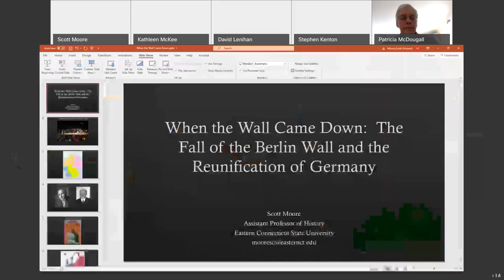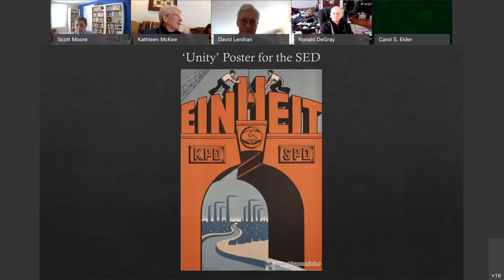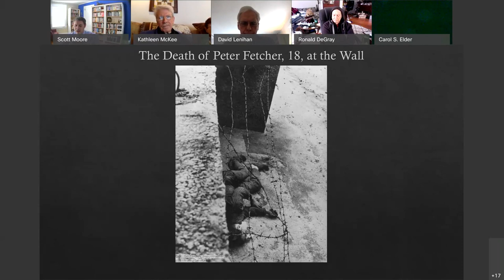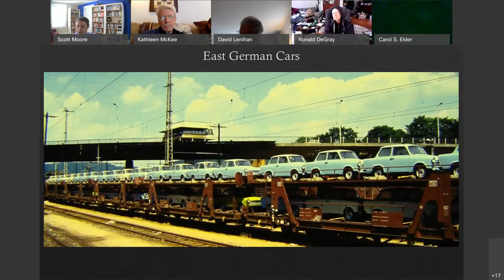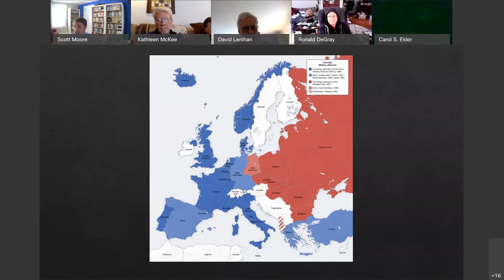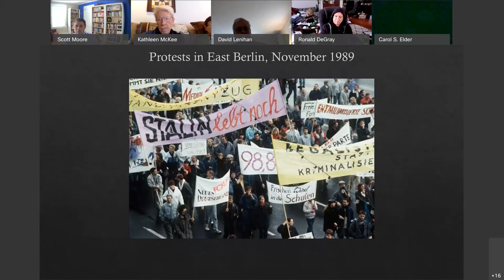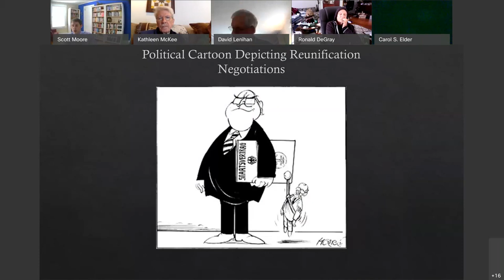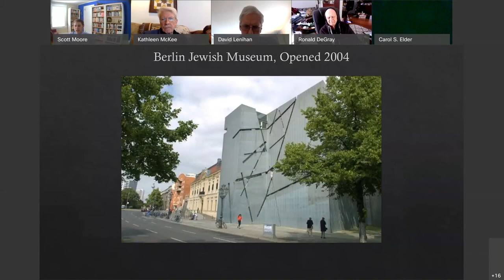Fall of the Berlin Wall and the Reunification of Germany - Jan 27, 2021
Join our UConn Center for Learning In Retirement (CLIR) for the presentation on the fall of the Berlin Wall and reunification of Germany.